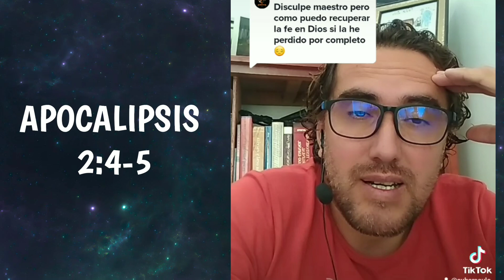¿Cómo recuperar la FE EN DIOS? - Preguntas y Respuestas